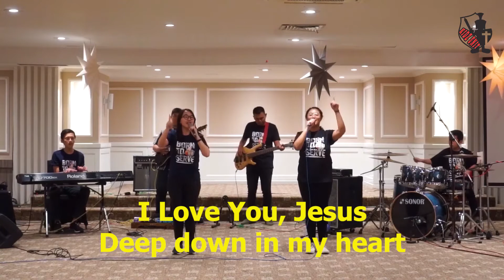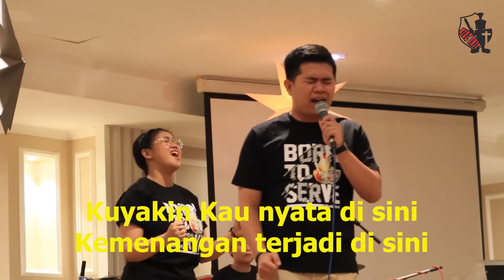Ibadah Online Kids - GBI Sukawarna - [10 Mei 2020] - Ibadah Online